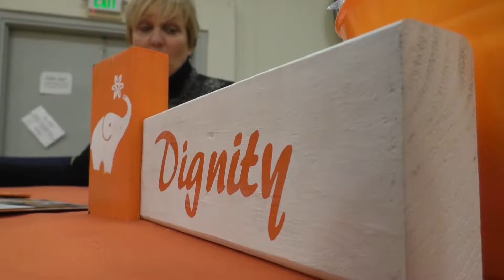baby expo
It was all about babies at the Shasta County Veterans Hall in Redding on Wednesday. Mercy Medical Center was part of the “Baby Expo,” an event that included breastfeeding and family leave options, and community resources. One of those resources is the free “My Baby” app recently released by Dignity Health.